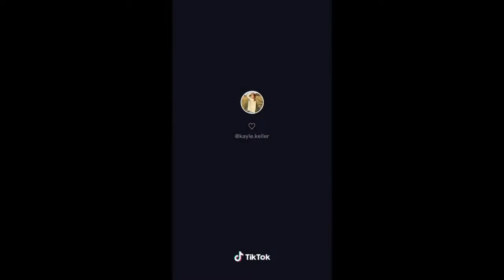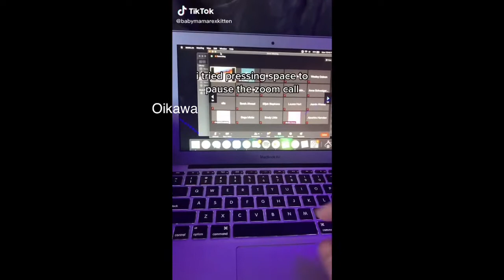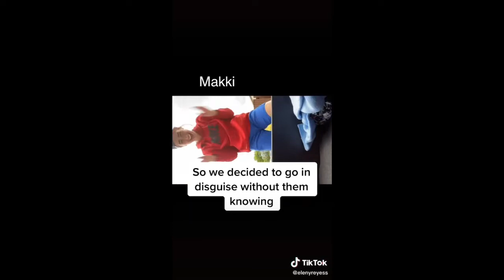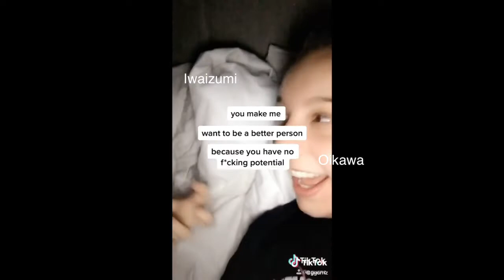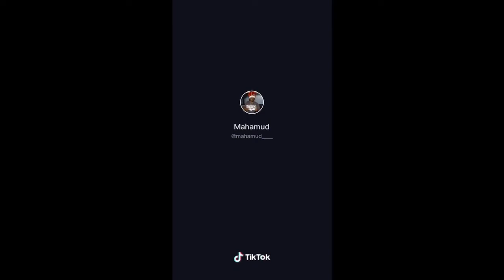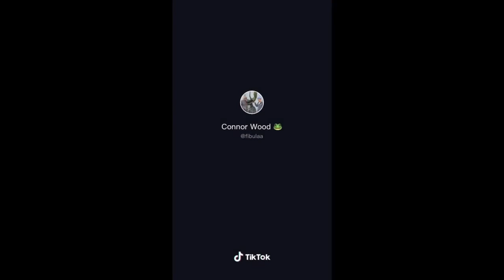Haikyuu As Tiktoks That Make Me Laugh Part 2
This is a cry for help. Please guys my thirst for Suna Rintarou and Akaashi Keiji is getting worse. I can’t stop falling in love with fictional characters. This is serious.